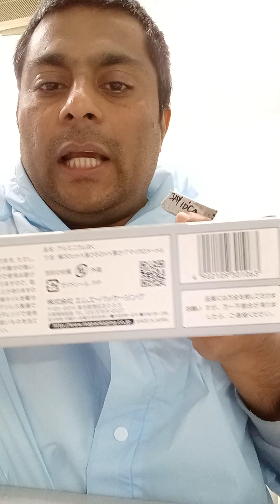কিভাবে আমি থিন সেকশন তৈরি করি -২ How to Make Thin section Slide Part 2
How to Make Thin section Slide Part 2